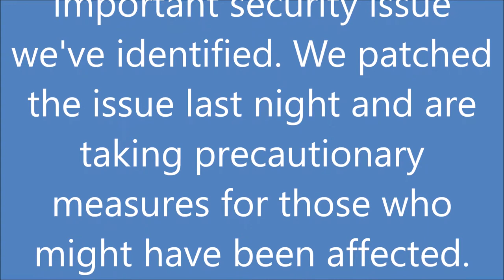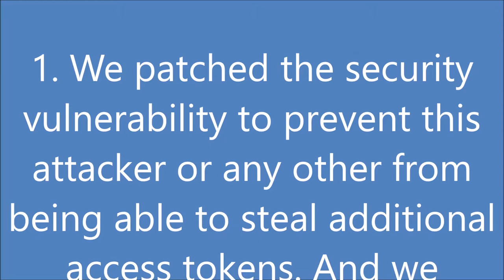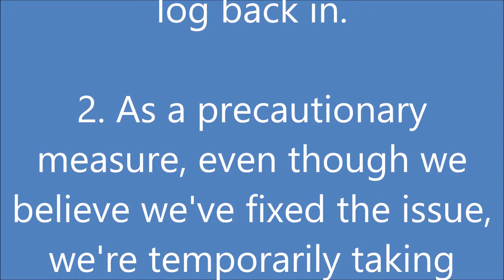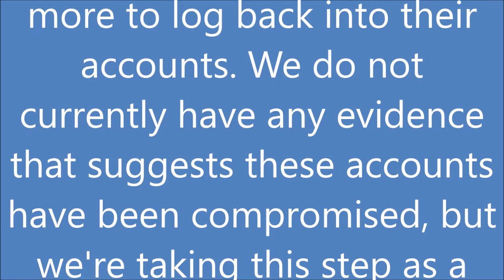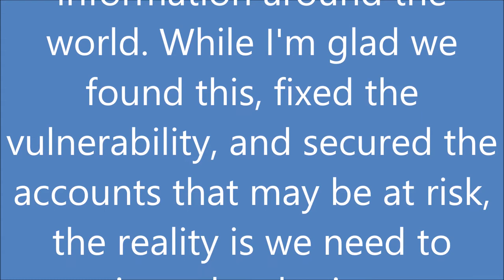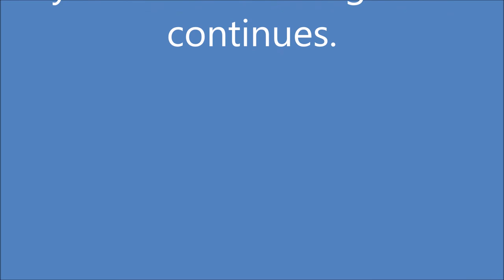50 Million Facebook Users Affected by Security Issue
50 Million Facebook Users Affected by Security Issue